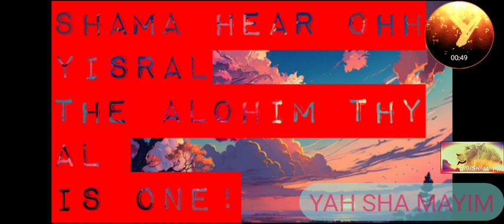SHAMA YISRAL THE ALOHIM THY AL IS ONE! LOVE AHAVAH UNITY HEAD BODY SOUL BREATH.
video is my personal understanding of learned truths !  pls read research discern by your own self.

not teaching you hear!
only sharing my found truths !

pls use upmost discernment!
i could be totally correct right yet i may be half right or wrong even ...!?  pls prayer for the TRUTHS ! And for me Thank u
PSALMS 91 OVER THIS AND U me in body of YAHUSHUAH HAMASHIACH AMEIN.

ALL GLORY PRAISE THANX TO AV FATHER AL YAHUAH YAHUSHUAH HAMASHIACH RUACH HA QADASH ONE IN UNITY AMEIN HALALUYAH.